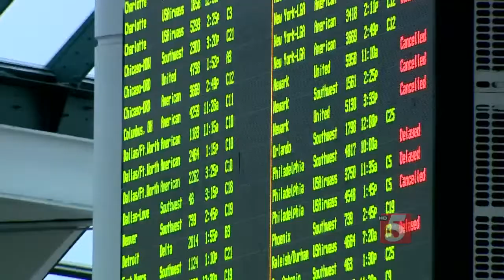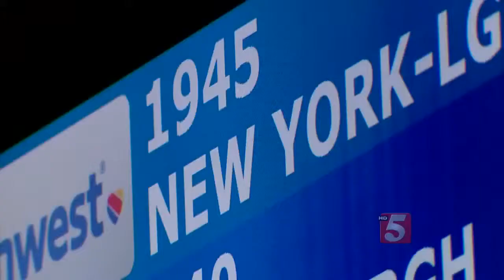Flights Canceled At Nashville Airport As Blizzard Hits East Coast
Monday afternoon flights to and from the northeast were canceled hours before they were scheduled to take off, as the area braces for more than two feet of snow.